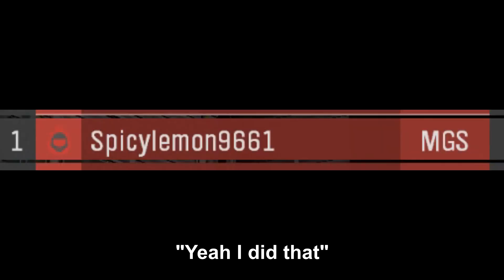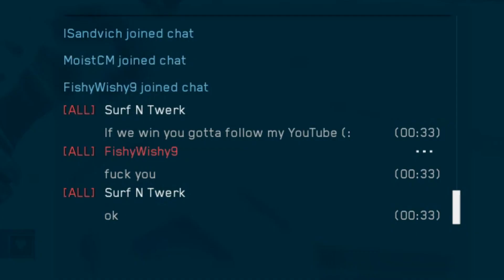HALO, BUT WITH HAND EGGS AND BLARGBALL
Halo on PC is a dream come true, can't wait for more content!! Hope you all like the vid, more coming sooooon!

►USE THIS LINK TO DONATE SO IT POPS UP ON STREAM!

►ALL PLAYLISTS FOR EVERY GAME I PLAY!